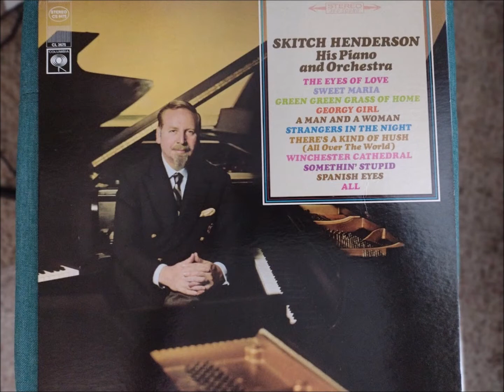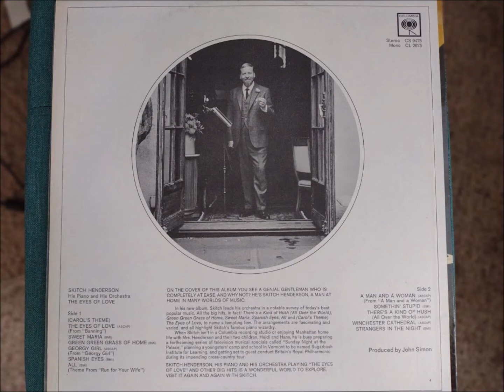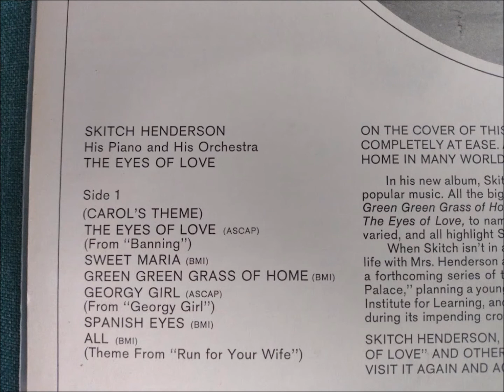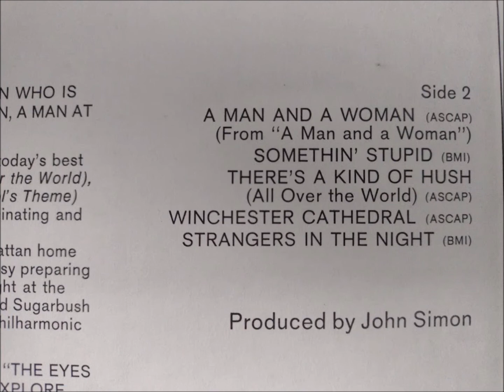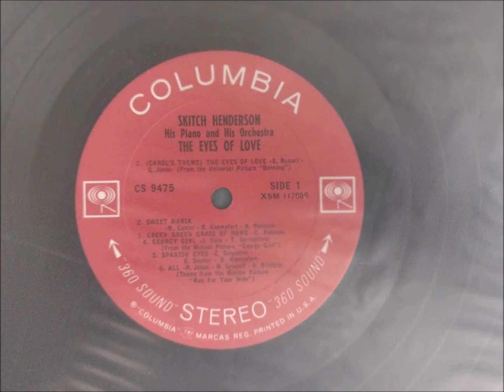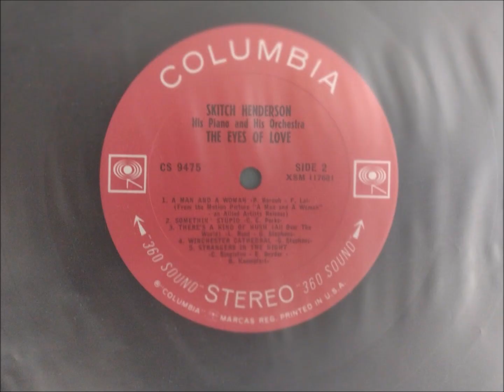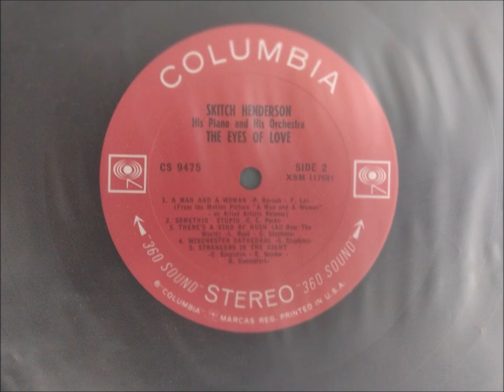Skitch Henderson: His Piano and Orchestra - Columbia stereo vinyl LP, 1968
TRACK LISTING:

A1  (Carol's Theme) The Eyes Of Love
A2  Sweet Maria
A3  Green Green Grass Of Home
A4  Georgy Girl
A5  Spanish Eyes
A6  All
B1  A Man And A Woman
B2  Somethin' Stupid
B3  There's A Kind Of Hush
B4  Winchester Cathedral
B5  Strangers In The Night

Equipment used: Technics SL-D2 turntable, AT440MLb cartridge with an AT125LC stylus, Sony STR-D611 stereo receiver, running through a Musical Fidelity V-CAN II headphone amplifier to the Roxio video capture USB and, finally, Audacity software. No noise removal has been applied.